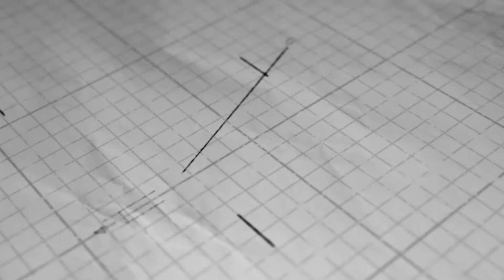1 Northam Road, Bentleigh East, VIC - Leasing Video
NOW LEASING

1 NORTHAM ROAD, BENTLEIGH EAST

Large Refurbished Four Bedroom Family Home

This immaculate four bedroom home sits on a sizeable corner block with a massive garage, additional off-street parking and a separate detached home office/study with kitchenette. It is a perfect opportunity for families wanting a home in an ideal location with large living space, storage, parking, privacy and flexibility for working/studying from home.

Features include:

* Refurbishment just completed: freshly painted, new blinds, new modern LED lighting, polished hardwood timber floor boards, new carpet in master bedroom, new split system air conditioner in master bedroom and new floor tiles in bathroom and entrance

* Four generous bedrooms (three with wardrobes)

* Large lounge room opening through to kitchen dining area

* Large kitchen dinning with stainless steel appliances (gas cooktop, electric oven and dishwasher)

* Central bathroom with shower, bath and toilet

* Additional powder room toilet in laundry area

* Home office/study which is detached and separate from the main home, perfect as a private area to work or study from home or could alternatively be used as a multipurpose/additional living room

* Massive double lock up remote automated garage (entry 2.8m approx height by 4.9m width) with access via a double crossover, above standard entrance height for vehicle clearance loaded with additional storage and workshop space

* Ducted gas central heating, split system air conditioner in master bedroom and air-conditioner in lounge room

* Alarm system

* Landscaped and established low maintenance front and rear gardens provide the home with additional privacy (periodic gardening is included with the tenancy)

* Situated in a desirable location, with a short walk to Monash Health - Moorabbin Hospital, Buckets Early Learning Centre, Coatesville Primary School zone, public transport, Centenary Park, St Peter’s Catholic Primary School, Bentleigh Secondary College, Centre Road cafés, shops and business precinct. Being close to Bailey Reserve and Glen Eira Sports and Aquatic Centre (GESAC), only enhances the appeal of this home.

Contact our Master Advocates Leasing Team for more information or to book an inspection 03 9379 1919

To register interest and book a time to inspect, simply click on 'Request an inspection' to arrange a private inspection. By registering, you will be instantly informed of any updates, changes or cancellations for your appointment once inspections are made available.

Master Advocates Real Estate Services

Mark Errichiello
Director, Licensed Estate Agent, CEA, (REIV), DipPropServ (Agency Mgt)
REIV Buyers Agent Committee and Members Council Delegate,
Accredited Member REBAA VIC State Representative,